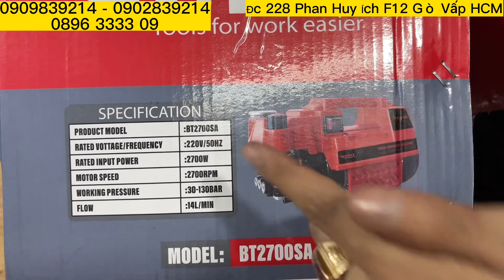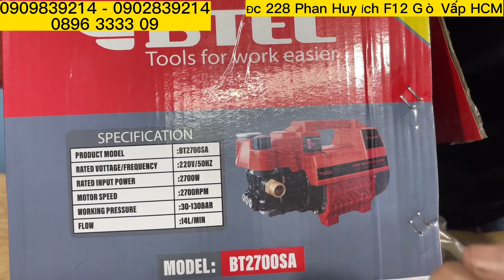XẢ HÀNG CUỐI THÁNG Máy rửa xe GIẢM RẺ NHẤT /Máy xây dựng Thái Bảo.